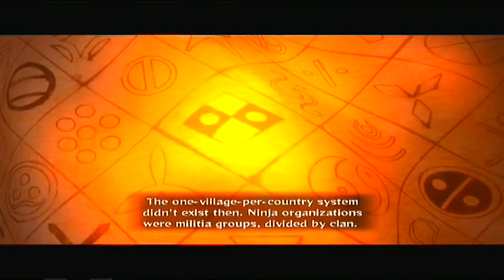Naruto Shippuden Generations - Part 17 - Walkthrough (Gameplay & Commentary) (PS3/360) (HD)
Naruto Shippuden Ultimate Ninja Storm Generations Walkthrough with HD ps3 and xbox 360 Gameplay by bluedeepdive

Naruto Shippuden Ultimate Ninja Storm Generations combines the generations of past shinobi to compete in this long awaited action packed game. We follow certain individuals to their past, and the bond that Naruto tries to keep alive with Sasuke in the present.
What will we find? We will dig into the roots, in... Naruto Shippuden Ultimate Ninja Storm Generations!